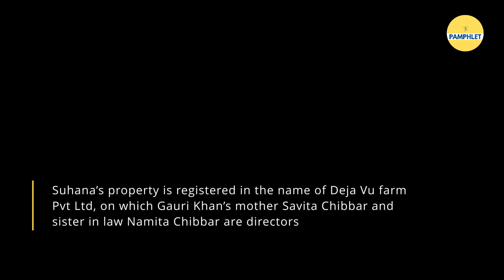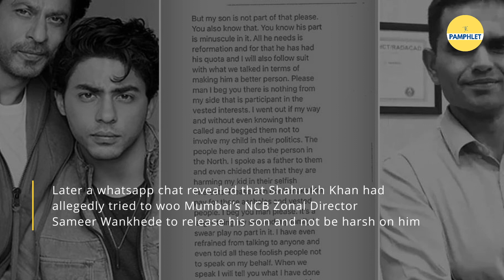Suhana Khan’s New Property Registration Papers Describe her as an “Agriculturalist” | The Pamphlet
Bollywood Superstar Shahrukh Khan’s 23-year old daughter Suhana Khan recently bought an agricultural property in Thal village, located in Alibaug, Maharashtra. Surprisingly, the registration documents term her as an “agriculturalist”. Before her daughter Suhana, Shahrukh’s son Aryan Khan had been quite in news for his arrest in the alleged drug case.

📌Video Editing: Vedant Goswami